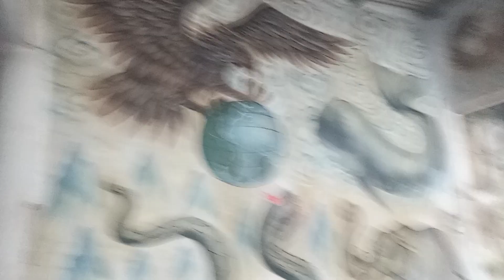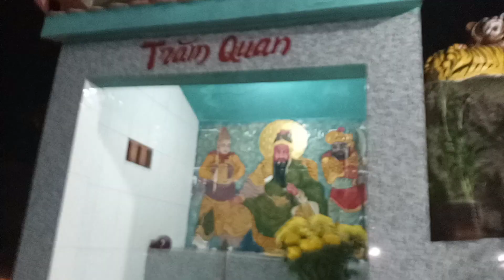cúng 5 mẹ ngủ hành tại núi cậu